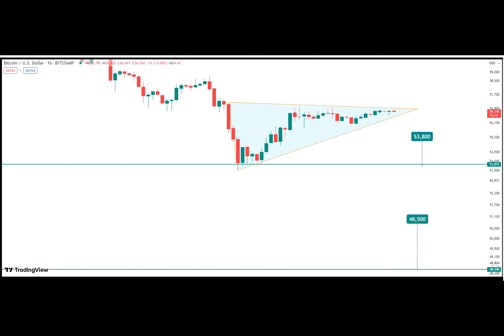Bearish Charts Indicate Bitcoin’s Drop: Are We Heading for $48,500?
Why is the Bitcoin BTC Price Down Today? Let's Dive In!